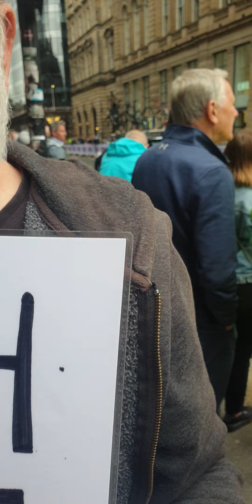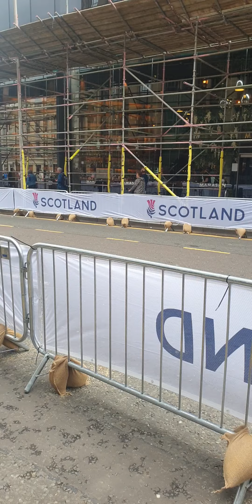Glasgow in 🔐 down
hi folks what a day in Glasgow bike 🚲 race and protest going on with in the city centre wich is gd to see bring in big sports events to Scotland unfortunately the homeless and drug addiction can be seen clearly sad that people have to live in this situation 😢 within Glasgow and all the begging from Albanian and Muslim gangs can be seen 😢 a will be going into the schemes of Glasgow to show the dark side of life 👍 gloves up drugs down